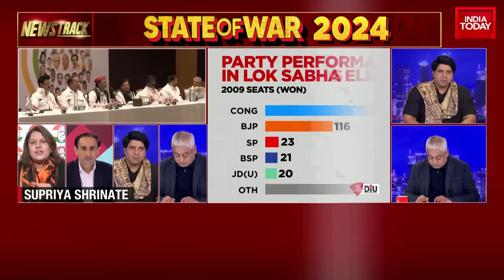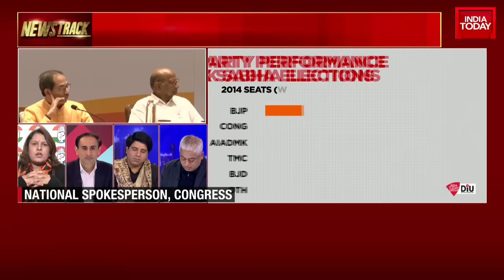Congress' Supriya Shrinate & BJP's Shehzad Poonawalla Get Into A Heated Debate | Rajdeep Sardesai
In this intriguing discussion on Indian politics, the focus is firmly on the country's opposition and their chances of upstaging the powerful Bharatiya Janata Party (BJP). Amid a political landscape that is likened to facing the powerful election machine of BJP, the opposition faces the task of providing compelling reasons why they should be the people's choice. The television hosts, including Supriya, draw on the film analogy of 'Lagaan 11', a ragtag coalition, hinting at the herculean effort that may be necessary for the opposition to win. The conversational analysis further ponders on the implications of a 'Lagaan 11' situation, raising thought-provoking questions about electoral chances and power politics in India.